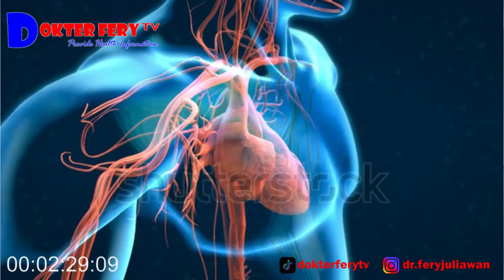KHASIAT DAUN CABAI UNTUK KESEHATAN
FAKTA - FAKTA MENARIK SERTA MANFAAT DAUN CABAI UNTUK KESEHATAN

Pada video kali ini saya akan menjelaskan mengenai fakta-fakta menarik serta manfaat daun cabai untuk kesehatan.